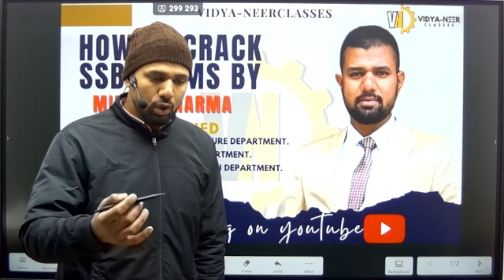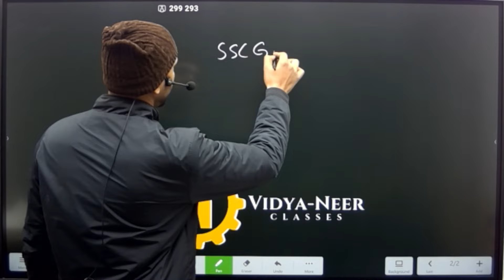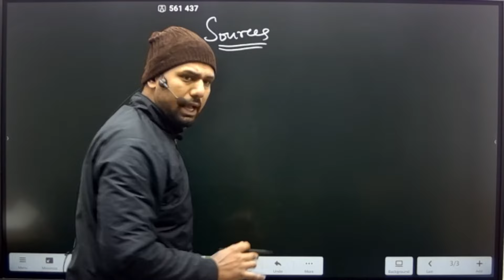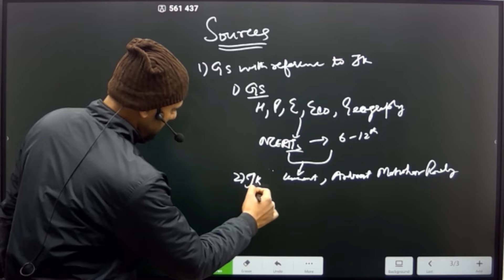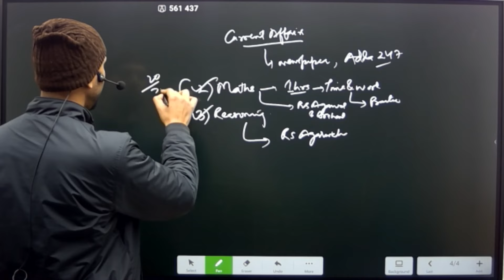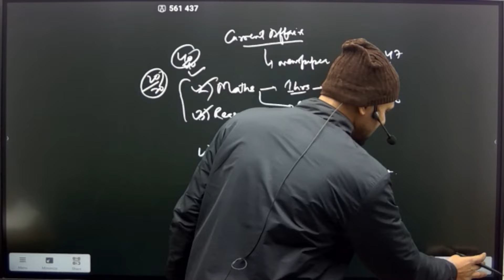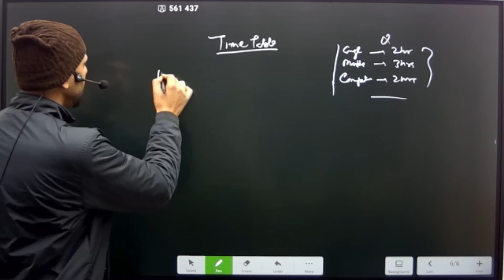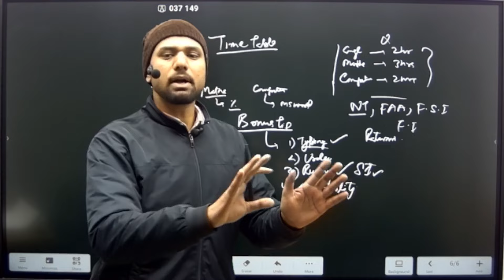HOW TO CRACK SSB EXAMS ? BY MINESH SHARMA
Get motivated as MINESH SHARMA, a student of ENGINE-NEER CLASSES, shares his inspiring journey, guiding students through the challenges and triumphs of clearing government exams.
A firsthand account of facing obstacles, overcoming hurdles, and achieving success—this is a story that empowers and encourages students on their own paths to success.📚📖🙏🏻